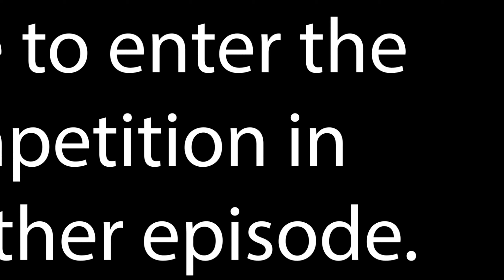PTFS: HOSTING A A350 BUTTER COMPETITION! | Roblox Pilot Training Flight Simulator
In this video, I host a A350 butter competition in Pilot Training Flight Simulator Roblox.